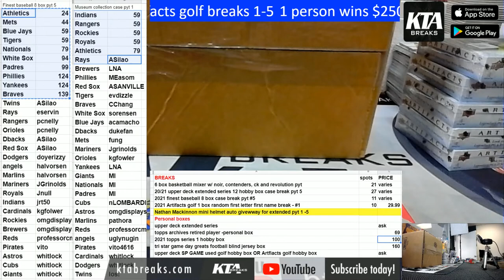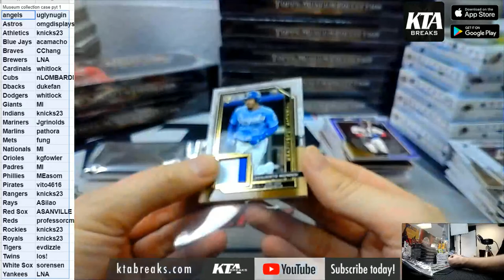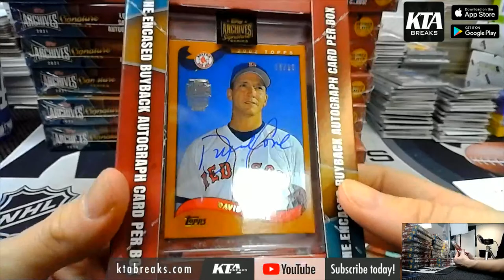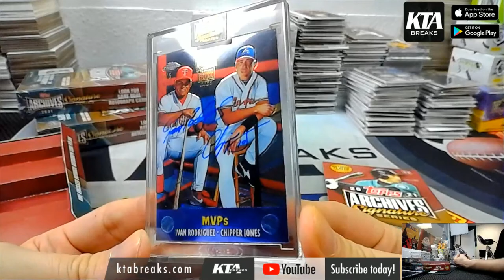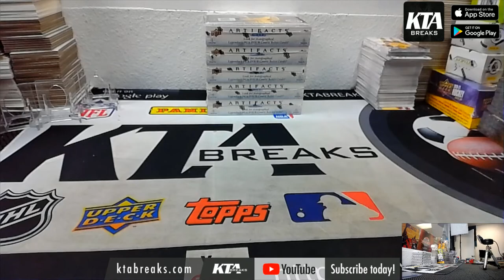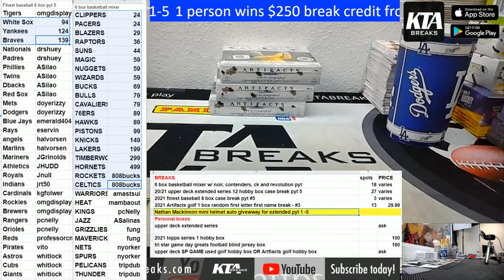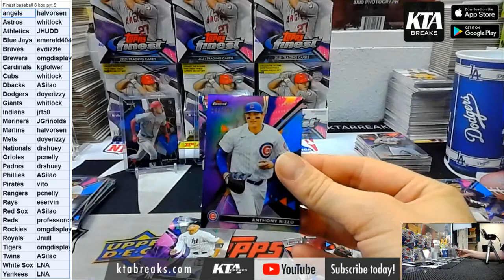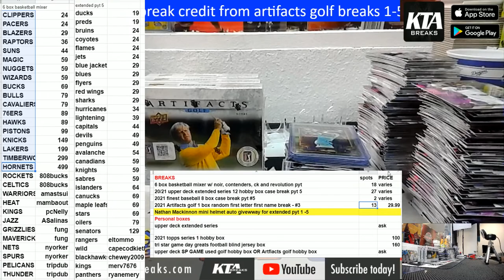KTA Breaks- Live Stream